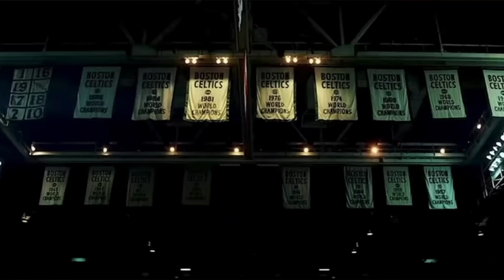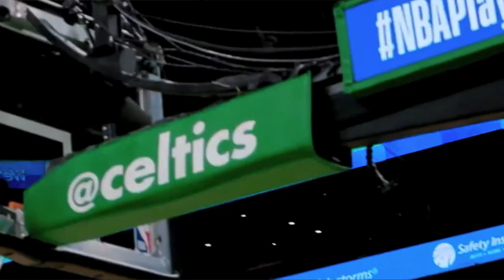Kevin Durant to the Boston Celtics??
Hey guys welcome back to another video from hoops empire, in todays video we are going to be talking about the recent, and very shocking reports that not only are the Celtics interested in making a trade for Kevin Durant, but that they have already made an offer and are mulling over a counter offer likely as we speak.

Credit to:
NBA
NBA Europe
NBAPA
Boston Celtics
Brooklyn Nets
AK Prod.
Sedivi
Piotrekz Productions
SlakeFlyer
Pooky Buddy